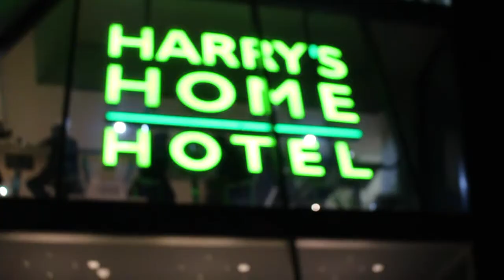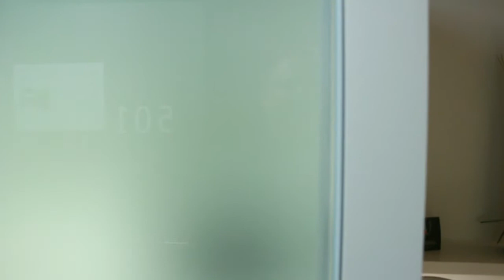Harry´s Home Hotel, Übernachtung in München, modernes Hotel, Städtereisen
Die Hotelkette Harry’s Home gab es bis jetzt nur in Österreich. Jetzt gibt es das erste Hotel Deutschlands in München. Harry’s Home Hotels sind der perfekte Spagat zwischen Tradition und Moderne. Von Ferienwohnung für die ganze Familie, bis zur gemütlichen einmal Übernachtungsmöglichkeit für den Geschäftsmann ist hier an Zimmern alles dabei. Wir waren für euch vor Ort bei der Eröffnung in München und haben den Besitzer Harald Ultsch persönlich ein bisschen ausgequetscht.

FAQ:
►Woher ist die Musik, die du verwendet?
Youtube Library
iMovie
►Seit wann machst du das?
01-2015
►Sonstige Ausrüstung?